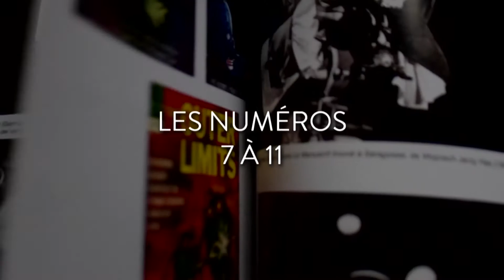MIDI-MINUIT FANTASTIQUE Vol. 2 - Trailer et lancement au Champo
Trailer du volume 2 de l'Intégrale Midi-Minuit Fantastique, dirigé par Nicolas Stanzick et Michel Caen chez Rouge Profond (2015), avec des séquences tournées lors du lancement du livre au Champo, le 20 octobre 2015. Notamment des interviews de Christophe Gans, de Jean-François Rauger, d'Eric Le Roy, d'Yves Boisset et de Jean-Pierre Bouyxou à propos de "Fantasmagorie" de Patrice Molinard (1963), avec Edith Scob, restauré dans le DVD du livre et projeté ce soir-là.